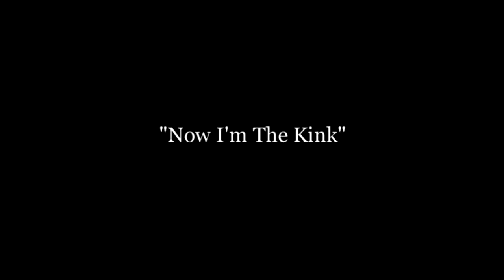Charlie Chaplin His Prehistoric Past 1914